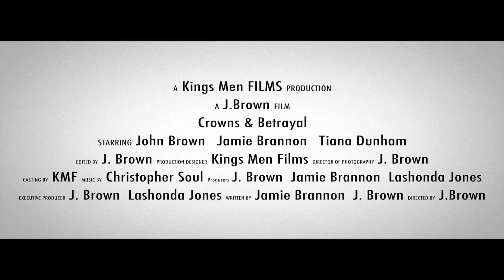Crowns & Betrayal Official Trailer